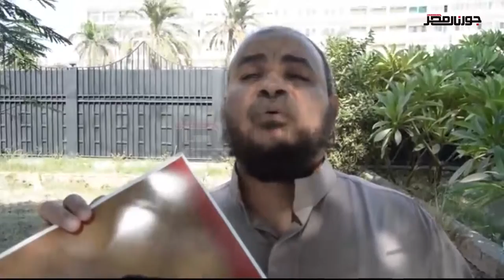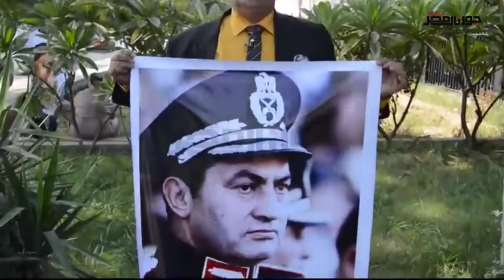أنصار مبارك يطالبون السيسى بأن يخطو خطو صاحب الضربة الجوية